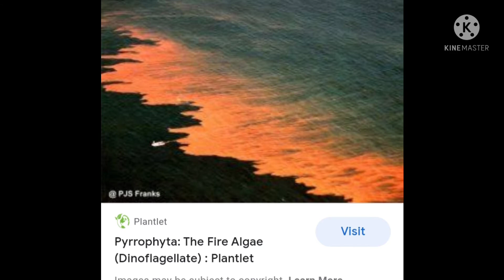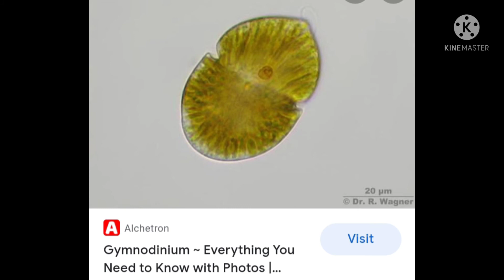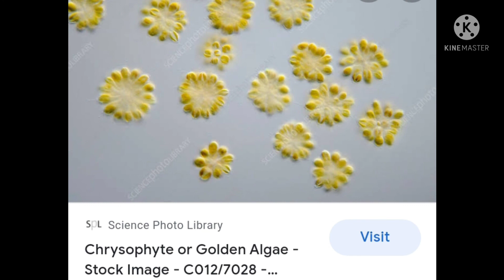5 Minutes facts in telugu